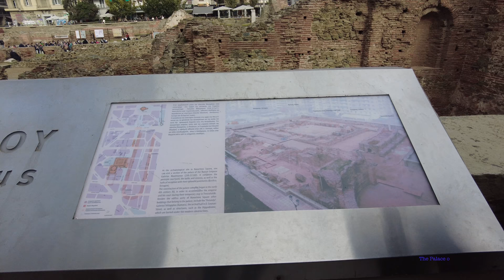Archaeological Site Thessaloniki | The Palace of Galerius | 4K | Greece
Visiting tour archaeological site in Thessaloniki
Greece. Walking Tour